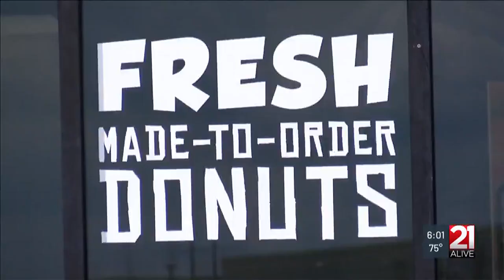Construction at busy Fort Wayne intersection causing headaches for nearby business